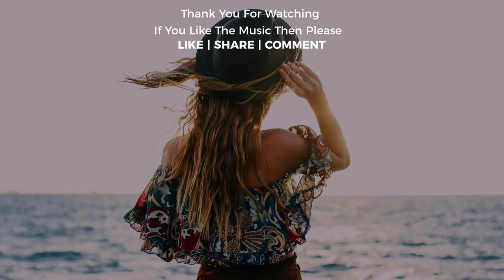Free Copyright Musics, Royalty-Free Musics(Free Travel and relaxing Music ), Free Music-@Best top 10